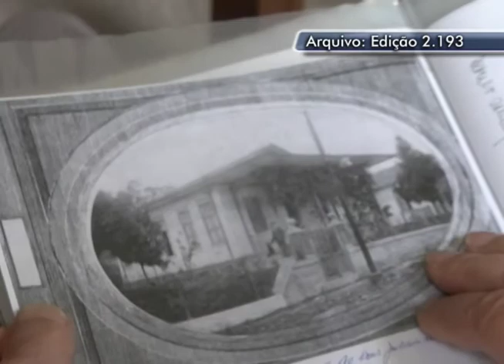08-05-2013 - HISTÓRIA PARA CONTAR: RICHARD IHNS - ZOOM TV JORNAL